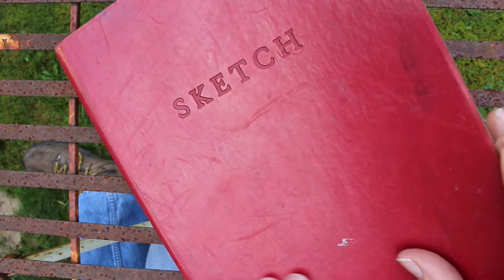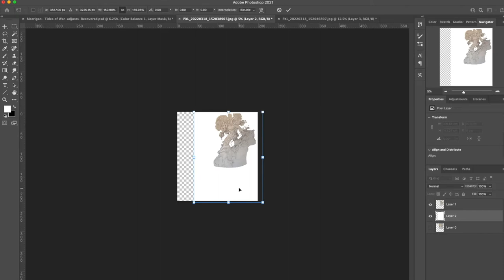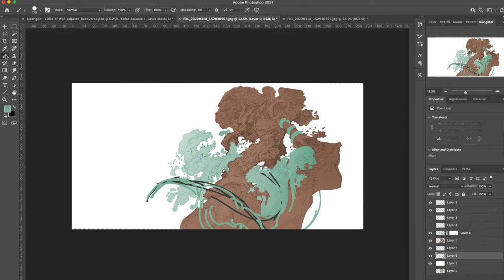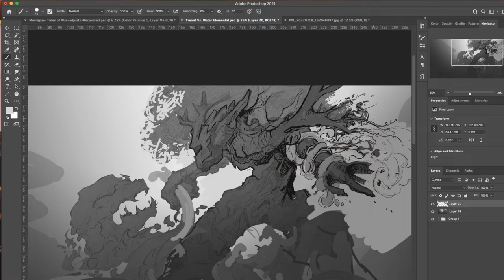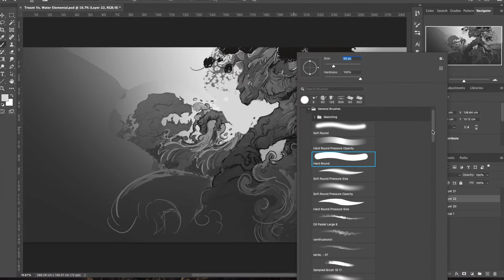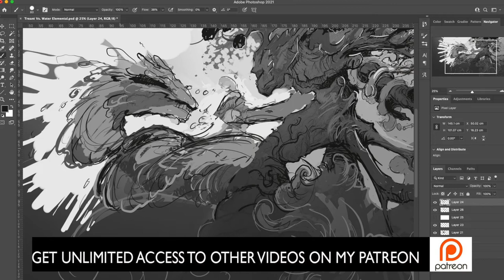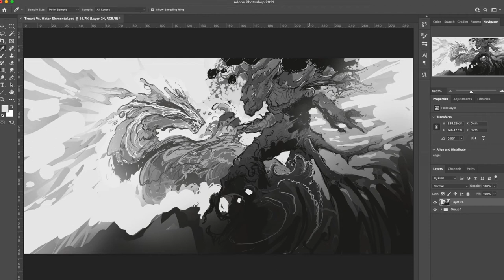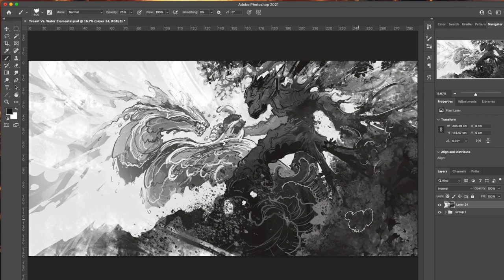How to sketch - traditional & digital techniques • Treant Vs. Water Elemental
Hello everyone, in this the fourth episode of The Saturday Sketch I will be taking you through my sketching techniques taking a traditional pencil sketch through to digital sketching in Photoshop.

This is a simple overview highlighting my sketching process & techniques and presents a short concept art tutorial. I absolutely love sketching wildlife because it teaches me so much about the things I need to identify when I am designing more fantastical creature concept art.

In this episode I am taking a two monsters from the D&D Monster Manual and putting them together in an epic battle - The Treant vs. Water Elemental... Phew! Inspired by an encounter in my Dungeons and Dragons game I want to run with this idea of pitting together epic fight scenes that happen in the worlds greatest RPG game!

Terrain Crafting
Water Surface Effects
Blade Sharpener
EVA Foam Tiles
Hot Wire Foam Cutter
Plastikote Sprays

Gaming
D&D The Monster Manual

Art:
Caran D'ache Fixpencil